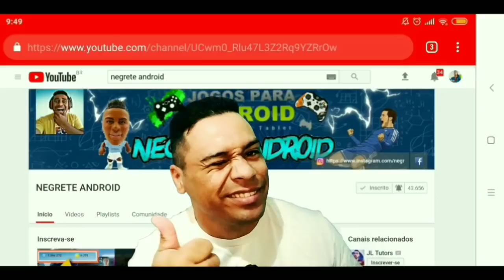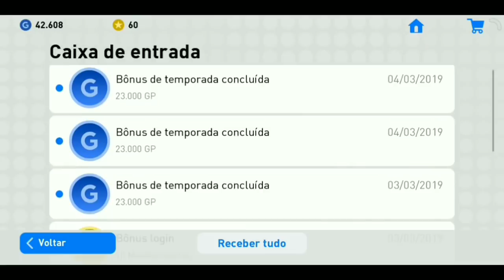PES 2019 MOBILE SUPER DICA COMO GANHAR MUITA GP+TER UM BOM TIME COM A MELHOR FORMAÇÃO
°•Team os lendários•°